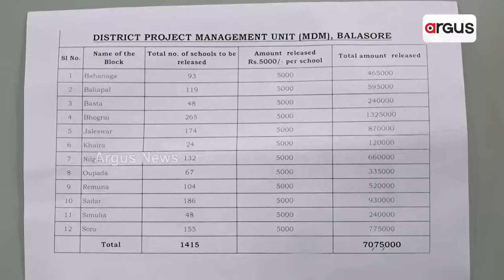ମଧ୍ୟପ୍ରଦେଶ ମହାକାଳେଶ୍ବର ମନ୍ଦିରରେ ନିଆଁ || Fire Mishap In Mahakaleshwar Temple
ଉଭେଇ ଯାଉଛି କିଚେନ ଗାର୍ଡେନ ଯୋଜନା। ପିଲାଙ୍କୁ ମିଳୁନାହିଁ ପୃଷ୍ଟିକର ଖାଦ୍ୟ। ଅନୁଦାନ ଆସୁଛି ହେଲେ ହେଉନି ଉପଯୋଗ। ଦେଖନ୍ତୁ ଏହି ରିପୋର୍ଟ ।